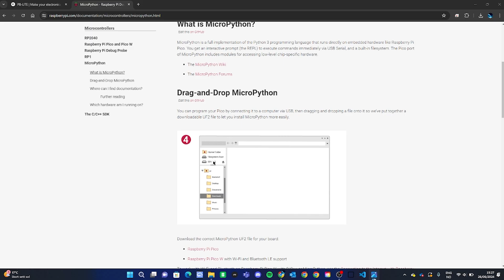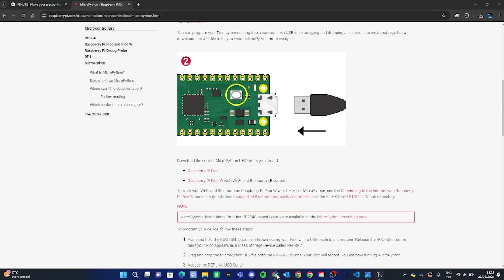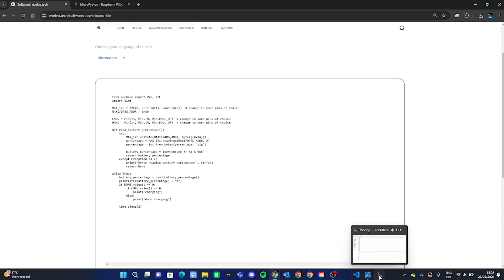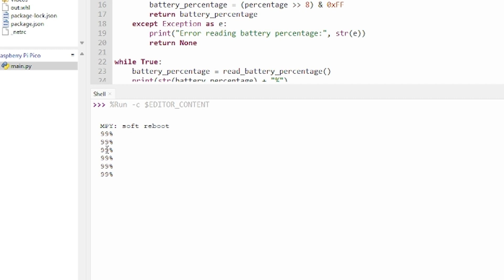GET STARTED with powerboard-lite and raspberry pi pico...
Get started with the raspberry pi pico and powerboard-lite to read battery percentage and charge status.
The powerboard-lite not only charges your battery and makes your projects portable but also provides your microcontroller with essential information like battery percentage and charge status, letting you know if the battery is charging or fully charged. Plus, it features two M2 screw holes for easy fastening into your projects, all while being super compact.